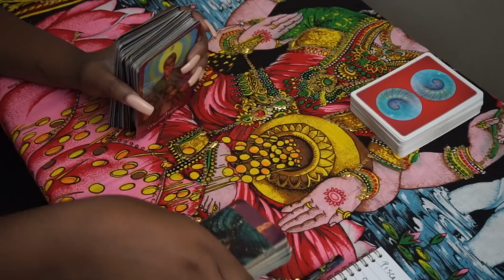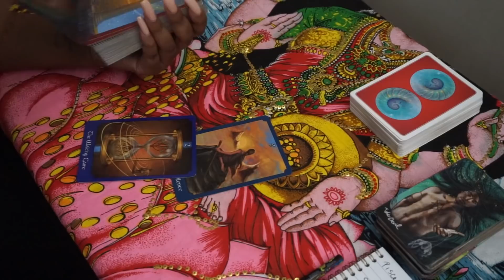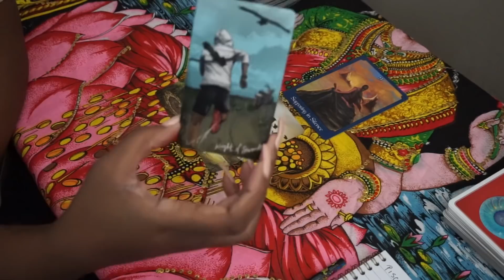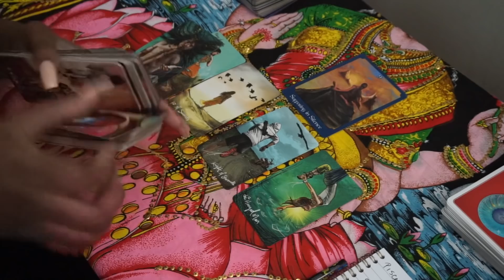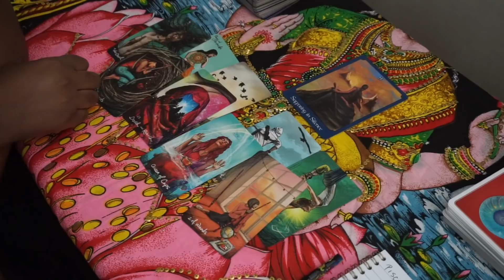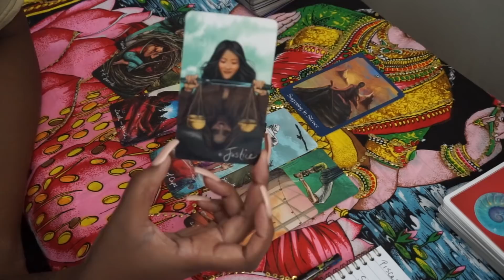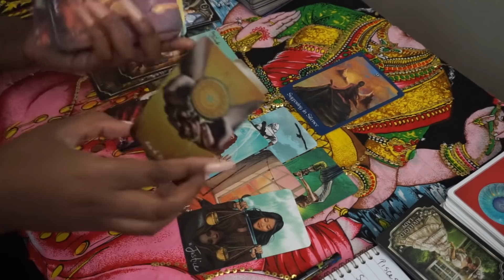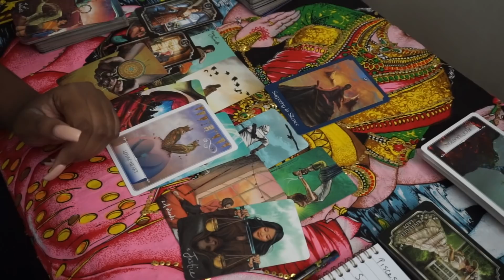Aries 🔥🤯 IT’S NOT OVER!! November 2020 Tarot Reading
PINK AURA TAROT READINGS💖

1 QUESTION - $7

2 QUESTIONS - $14

3 - QUESTIONS $21

4 QUESTIONS - $28